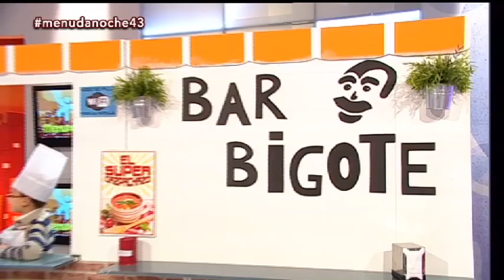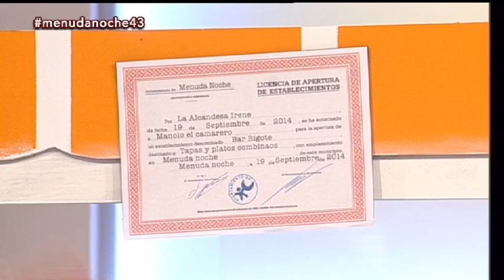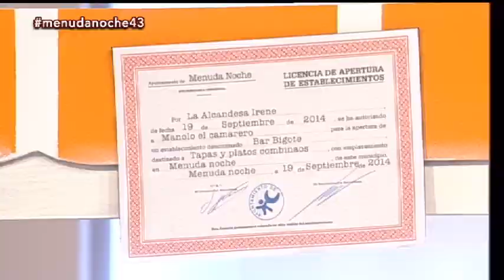Menuda Noche 2014/15: Bar Bigote, con David Bustamante.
Sketch del Bar Bigote, con Manuel Sarria y David Bustamante.